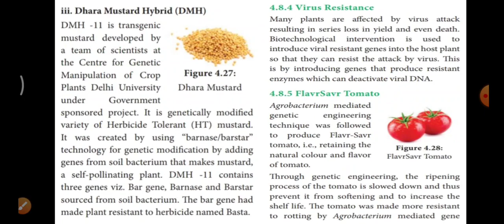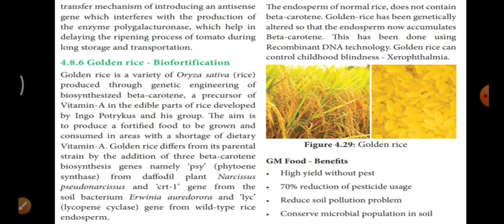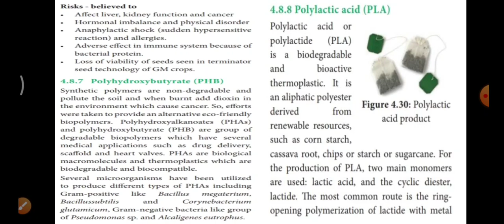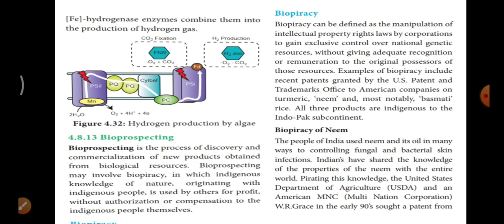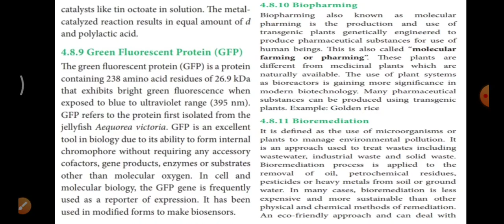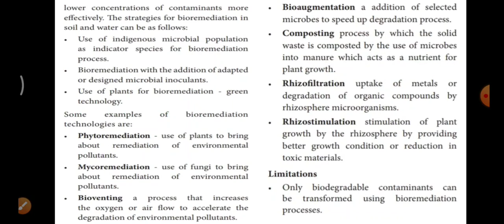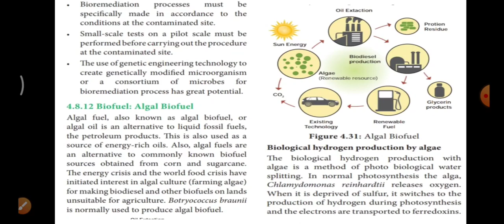Transgenic plants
12 botany